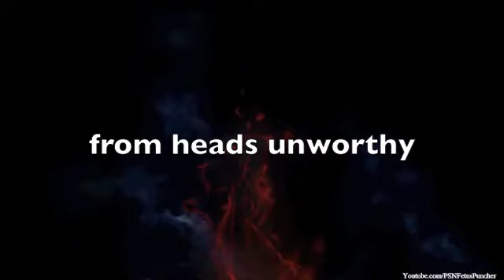from heads unworthy GAME TRIBUTE ep 12